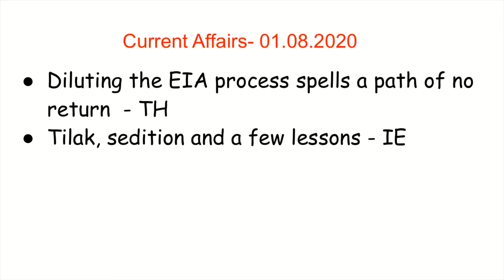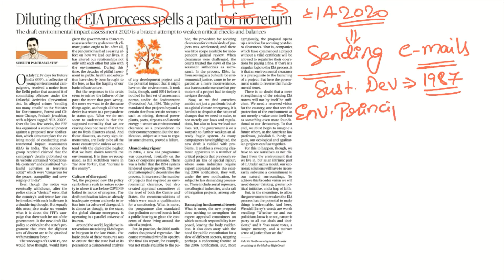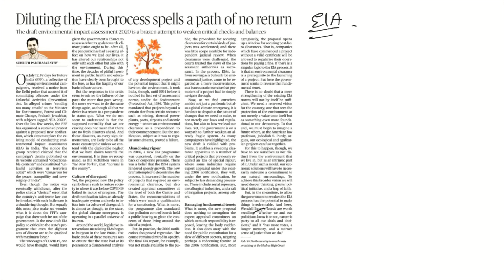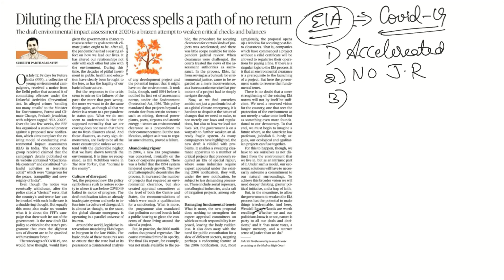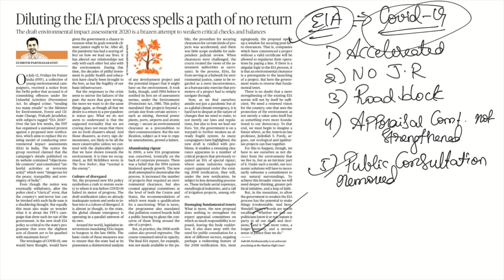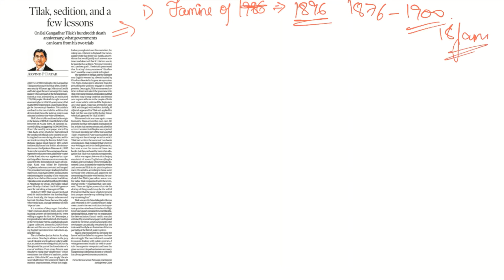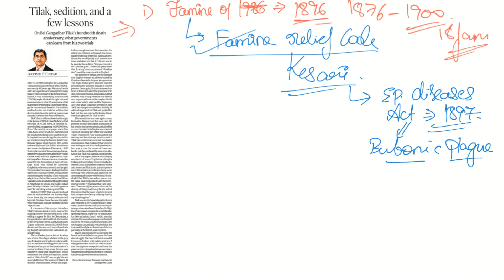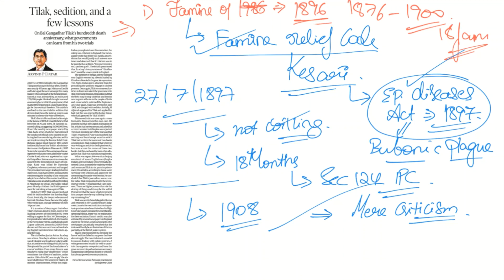01st August Current Affairs 2020 | The Hindu Daily News Analysis - ANALOG IAS ACADEMY